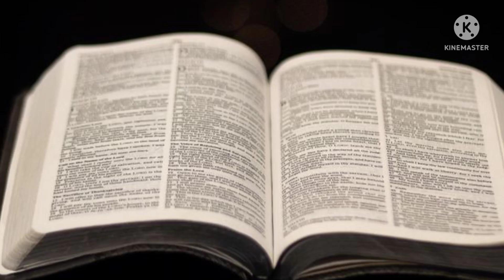30-5-2022Today telugu preyar devuni vakyam daily promise daily preyar the words of jesus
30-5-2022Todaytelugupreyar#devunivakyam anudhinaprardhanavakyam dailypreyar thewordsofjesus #